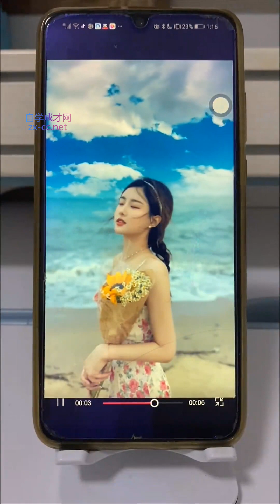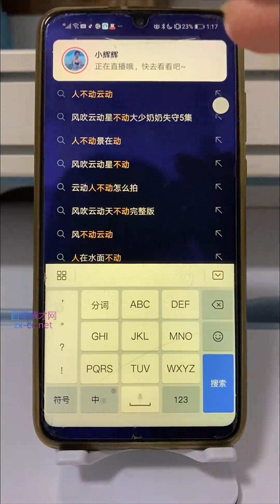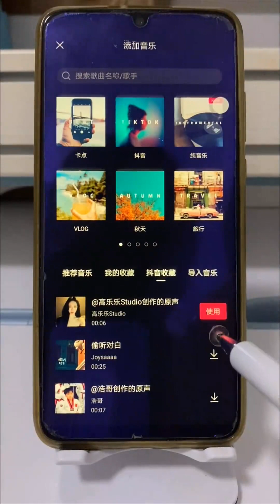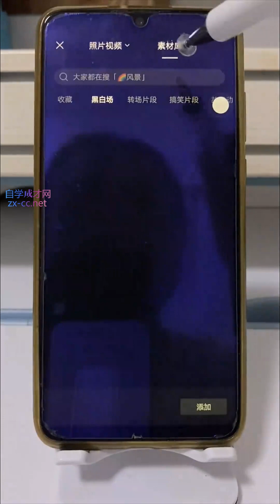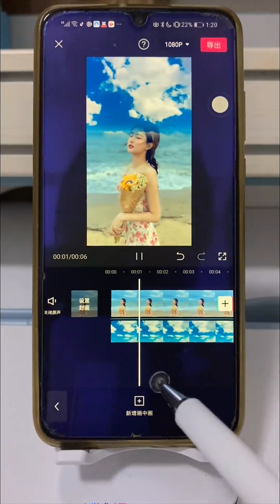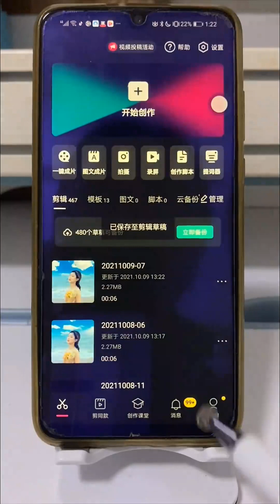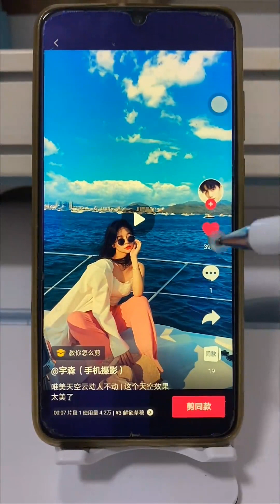122一百二十二课、【剪映】云动人不动视频制作